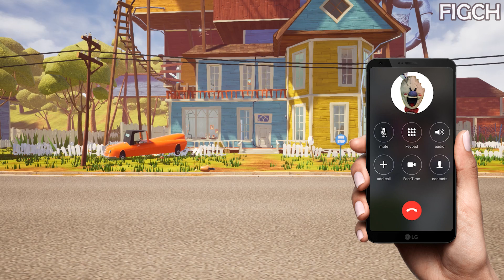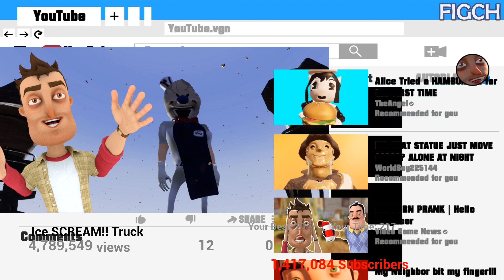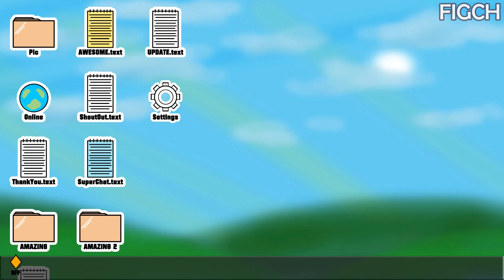Funny moments in Hello Neighbor || Experiments with Neighbor Episode 18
Hello Neighbor is a stealth horror game about sneaking into your neighbor's house to figure out what horrible secrets he's hiding in the basement. You play against an advanced AI that learns from your every move.